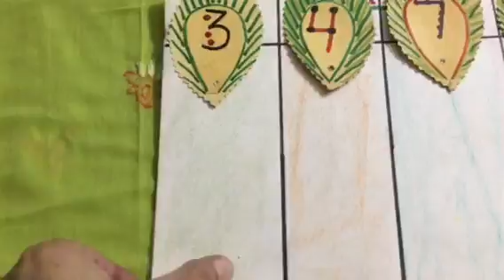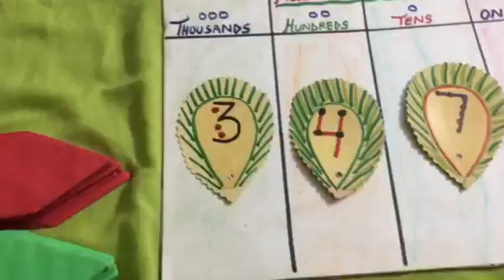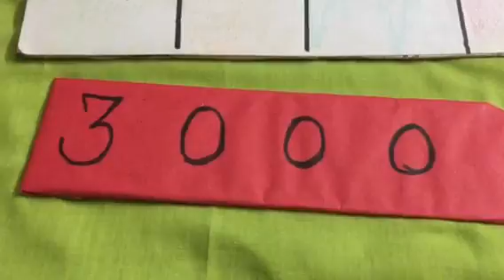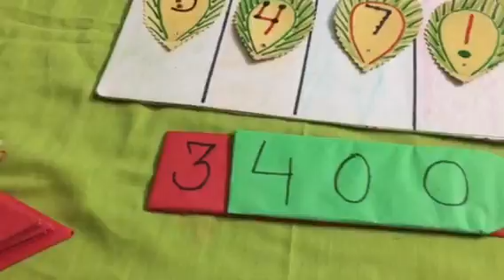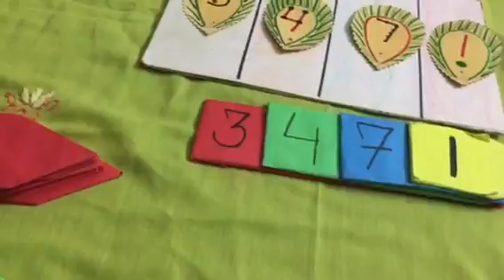How to use arrow cards for different activities of maths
Arrow cards can be used to name numbers , place value , face value , expanded form , compact form etc